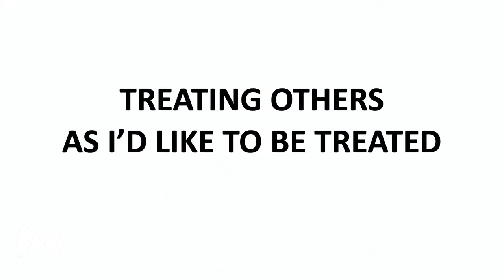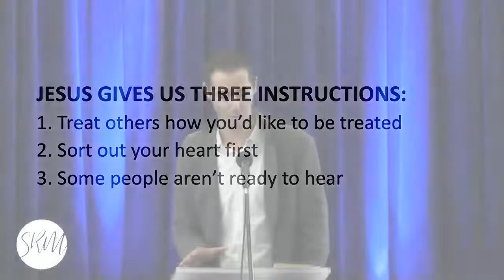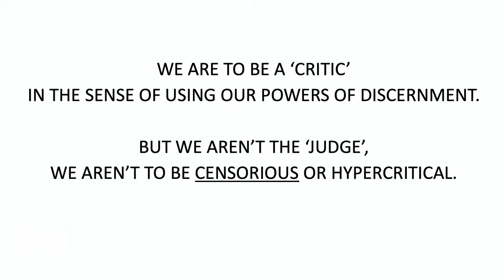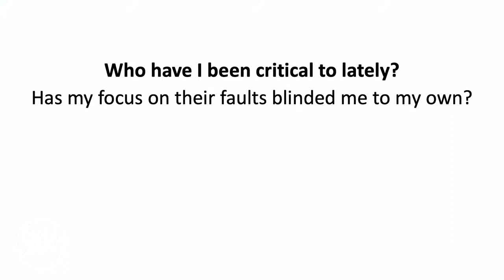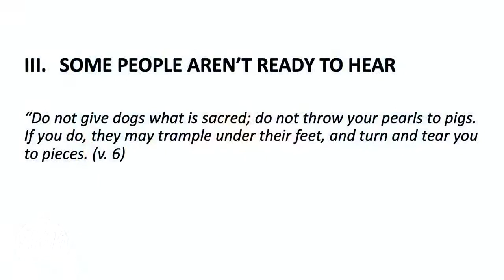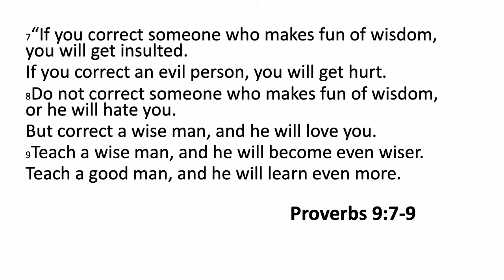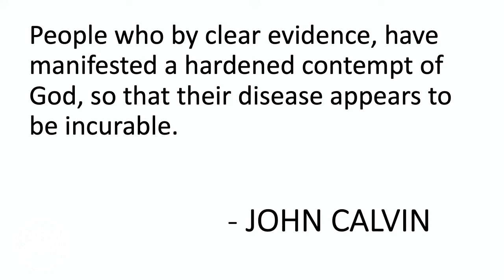13th March 2022 - Sunday Morning Message - Matthew 7:1-6 - Lucas Coelho